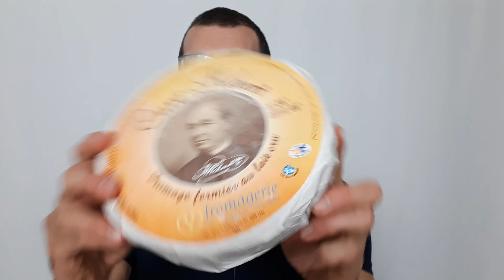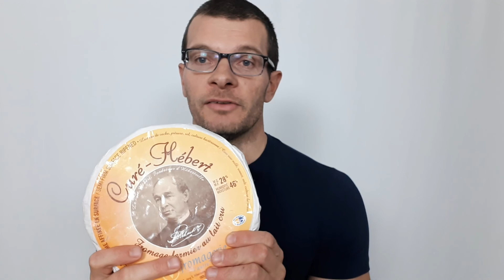The Best Foods to Build Muscle Naturally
In this video, I share with you the best foods to build muscle mass naturally.

My name is Carl Cholette. I help men 40 to 55, lose up to 50 lbs of fat, develop an athletic physique and improve their well-being naturally, without extreme dieting or long hours at the gym, for optimal, lasting health!

I live in the Ottawa valley area and work with english and french speaking clients from around the world.

My approach is holistic, healthy and natural. I use food, exercise, sleep, stress management and also other natural techniques to help my clients.